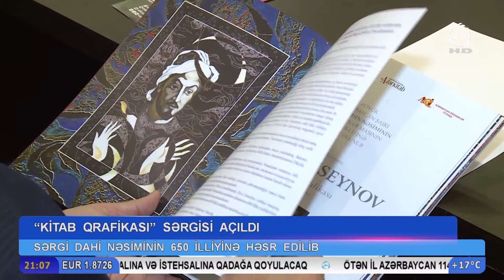"Kitab Qarfikası" sərgizi açıldı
Böyük Azərbaycan şairi İmadəddin Nəsiminin anadan olmasının 650 illik yubileyinə həsr olunan xalq rəssamı Arif Hüseynovun “Kitab qrafikası” adlı fərdi sərgisi keçirilib. Bundan başqa tədbirdə “Arif Hüseynov-Qrafika” kitabının təqdimatı da baş tutub. Sərgi Mədəniyyət Nazirliyi, “Azərkitab” və Rəssamlar İttifaqının təşəbbüsü ilə keçirilib. Sərgidə Xalq Rəssamları, aktyorlar, Rəssamlıq akademiyasının müəllim və tələbə kollektivi iştirak ediblər. Çıxış edənlər bildirib ki, Kitab qrafikası qalareyası müxtəlif məzmunlu nəşrlərin estetikasına əlavə çalar qatan təsviri sənət əsərlərinin təqdimatını və təbliğini özünün önəmli vəzifələrindən hesab edir. Xalq Rəssamı Arif Hüseynov bildirib ki, kitab insan həyatında önəmli rol oynayır. Bu sərgi həm də kitab qrafikası sahəsində təhsil alan tələbələr üçün əhəmiyyətli olacaq.